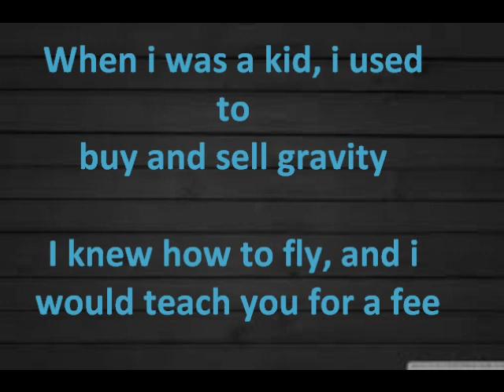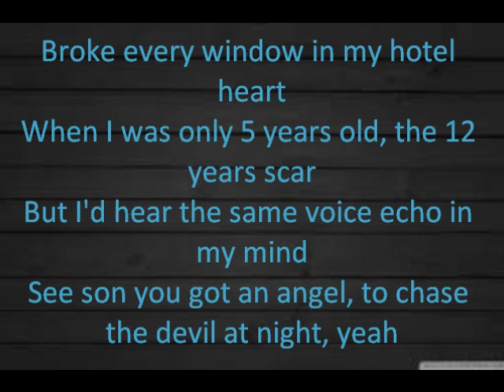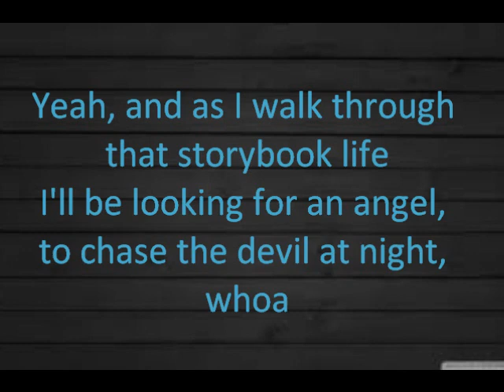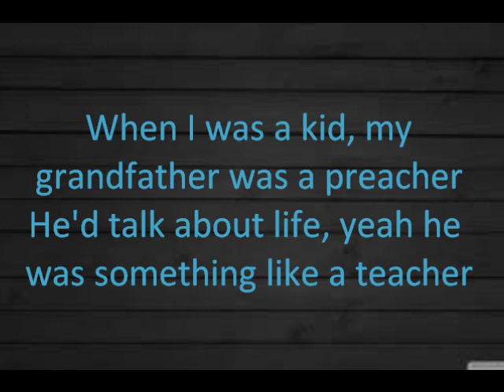OneRepublic- Preacher (lyrics)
OneRepublic new album Native